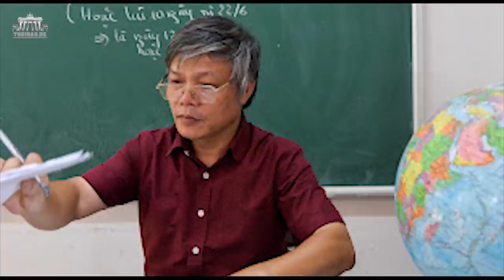Tổng Trọng lại hô hào chống tham nhũng để “đánh bóng” tên tuổi?